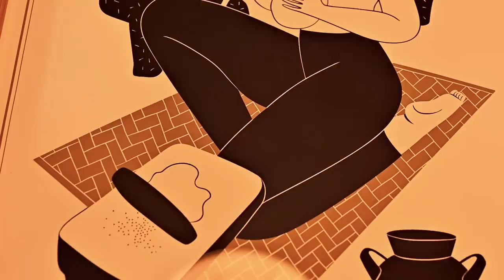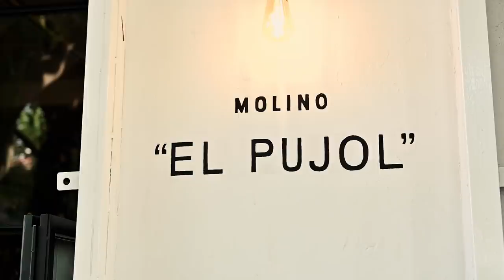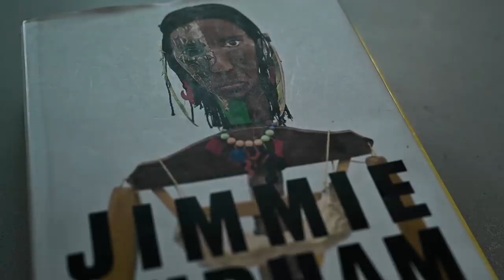Enrique Olvera por Mercedes-Benz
Molino El Pujol nació en 2017 después de un punto de inflexión. 2020 también marca un cambio: los productos que derivan de la diversidad de maíces que guían los sabores de Pujol, están disponibles en Molino.